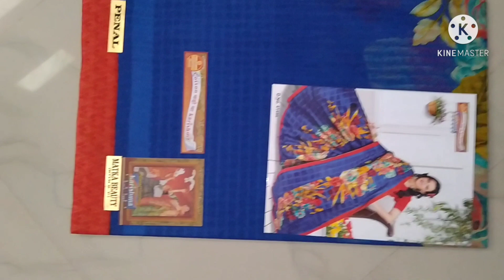Saree and kurti Latest design 100%pure cotton saree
Latest karsishma sareve
100% cotton

youtube odia gruhini#cotton saree#karishma